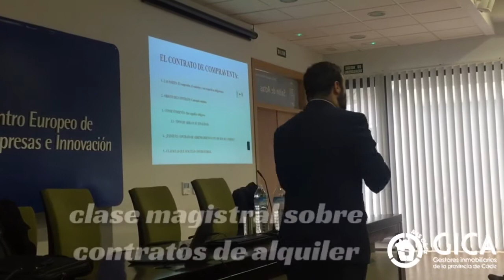🎓GICA APUESTA POR LA FORMACIÓN DE CALIDAD🎓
Ayer se celebró el primer curso de formación del año 2020, por su puesto Adarve Aparicio inmobiliaria no podía faltar a esta cita...por su contenido y por los ponentes, los abogados del Bufete Canalejas,Juan Manuel Pérez Dorao y Luis Alberto Ruiz, expertos en la materia, nos dieron una “master class” sobre los contratos de alquiler y compra-venta, un tema de  suma importancia para dar el mejor servicio a nuestros clientes.